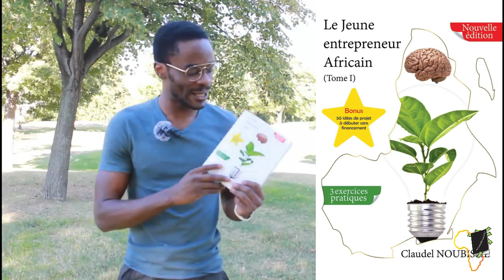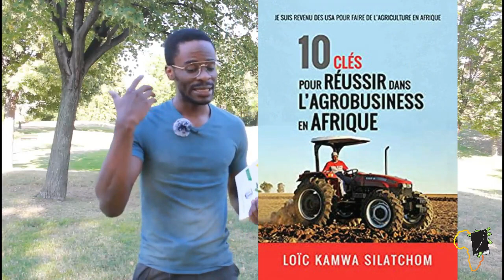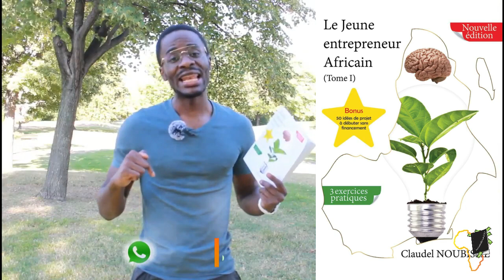CE QUE TU DOIS SAVOIR AVANT DE PASSER LE BAC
Bonjour ma personne. Tu sais... avant le bac tout est tranquille, tu travailles juste sans trop te poser de questions. Enfaîte tu risques de complètement passer à coté de la vie que tu désire avoir si tu ne te pose pas ces 3 questions.
Dans cette vidéo tu sauras exactement ce que tu dois savoir avant de passer le bac donc restes attentif jusqu'à la fin.

Si tu te poses des questions du genre :

Comment bien choisir ton orientation ?
je veux changer de filière
j'ai raté mon bac que faire ?

Cette vidéo est pour toi ma personne !
Rejoins la communauté pour enrichir ton esprit  et découvrir chaque semaine un nouveau résumé d'un livre inspirant qui te permettra aussi d'acquérir le mindset nécessaire pour atteindre l'indépendance financière.

MINAKANO